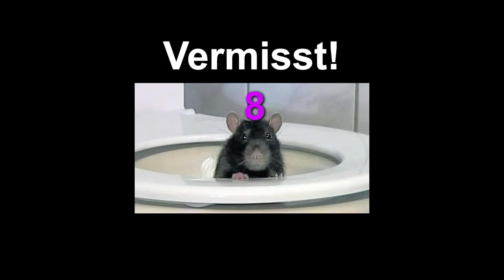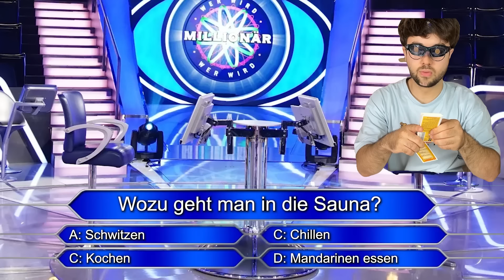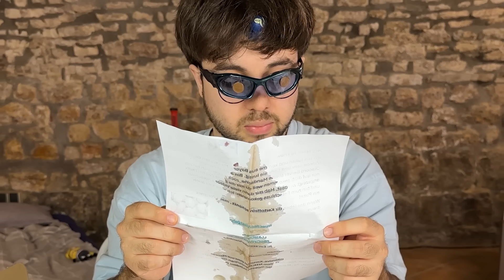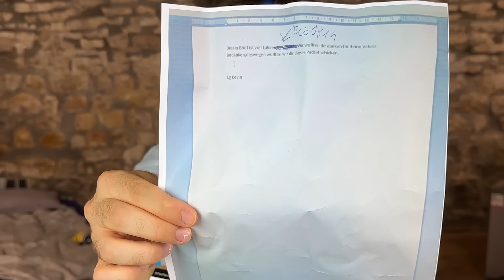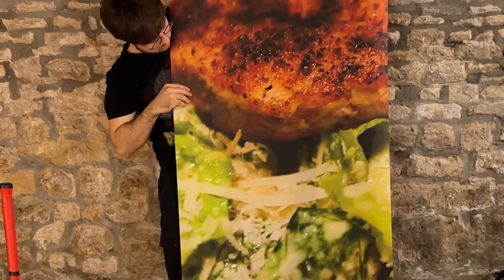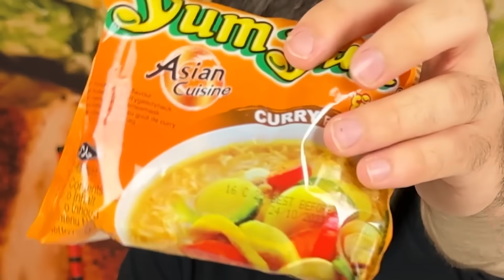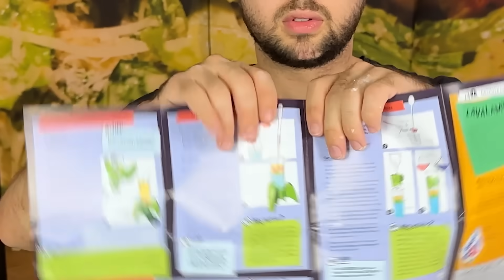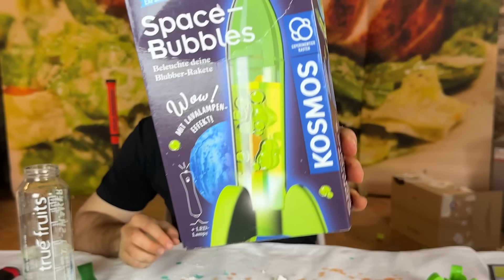Ich öffne Fan Pakete und es werden immer mehr Ratten..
✏️Ich öffne mal wieder Fanpost.. (mit Aaron)